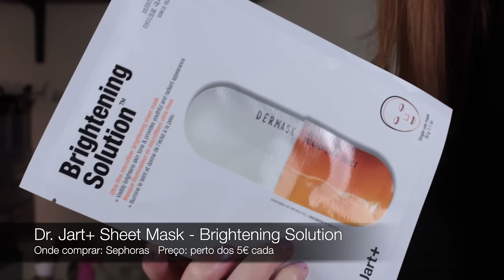MEGA HAUL/COMPRAS - Colourpop, The Body Shop, Sephora, Wycon... | SALDOS!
Olá a todos! O vídeo de hoje é um HAUL gigantesco de compras acumuladas nos saldos. Há coisas da Colourpop, The Body Shop, Wycon, Sephora, Garnier, L'Occitane e Morphe! Espero que gostem!

Produtos mencionados:
- The Body Shop Body Butters: Frosted Berries, Vanilla Chai, Vineyard Peach, Italian Summer Fig, Wild Argan Oil.
- Wycon Waterproof Gel Liner - 10 Nero Opaco
- Wycon Snow Diva Brush 03
- Wycon Caviar Touch - Vanilla
- Morphe X Kathleen Lights Palette
- Dr. Jart+ Sheet Mask - Brightening Solution
- Sephora Cream Lip Stains - 24 e 25
- L'Occitane Cleansing Oil Karité
- Garnier Água Micelar em Óleo
- Garnier Gel Micelar
- Colourpop Super Shock Cheek - Stole the Show
- Colourpop Super Shock Shadow - Drift
- Colourpop Creme Gel Liner - Mr Bing
- Colourpop Ultra Satin Lips: November e Point Zero
- Colourpop Ultra Matte Lips - Times Square

O que estou a usar:
- nyx angel veil, ysl fusion ink foundation, urban decay naked skin concealer, laura mercier translucent setting powder, benefit hoola bronzer, mac nutcracker face compact copper, mac fix + spray, anastasia beverly hills dipobrow pomade, pixi eyebrow gel, mac soft ochre paintpot, catrice glam & doll waterproof mascara, mac viva glam ariana grande lipstick.

Este vídeo não é patrocinado, todos os produtos são meus e comprados por mim.